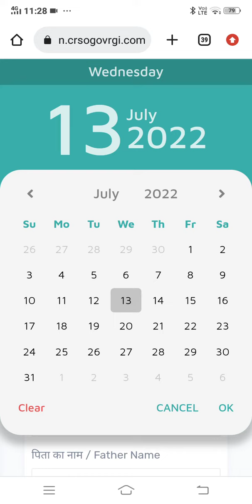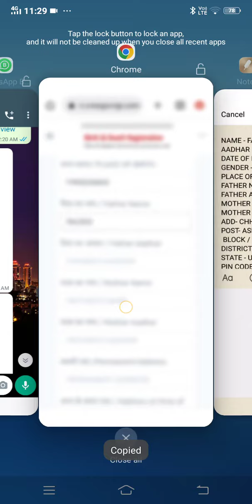how to make birth certificates tripes